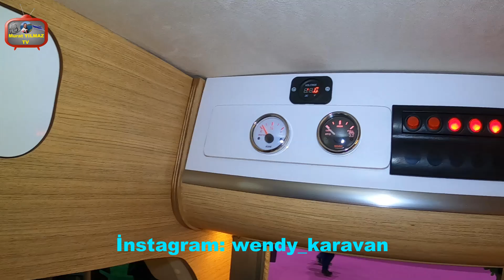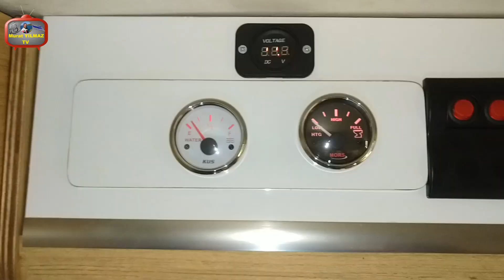WENDY MOTOKARAVAN TASARIM ÜRETİM. İZMİR KAMP KARAVAN VE DOĞA SPORLARI FUARI.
Merhaba Sevgili Dostlar. Bugün İzmir de Açılmış olan 3.